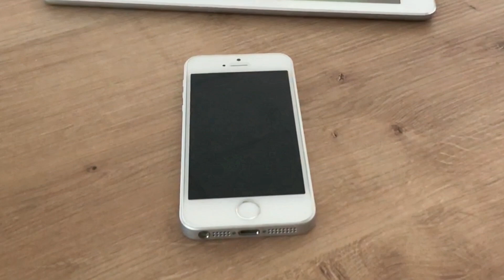MAVİ OKYANUS ÇOCUK ŞARKISI - Okul Öncesi Eğitici Çocuk & Bebek Şarkıları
En çok sevilen aktivitelerin başında yer alan yüzmeyi özendirmek için dünyanın en büyük su toplulukları olan ''OKYANUSLAR'' bu haftaki Çocuk Şarkımız olarak sizlerle birlikte. MAvi Okyanusları görüp tanıdıkça onların ne kadar büyük ve olağanüstü olduğunu anlayacaksınız. Alpi ve Arkadaşları Okul Öncesi ve Anaokulu En Yeni Kesintisiz Uzun Bebek ve Çocuk Şarkılarını sakın kaçırmayın.